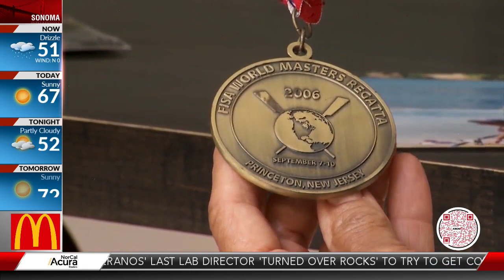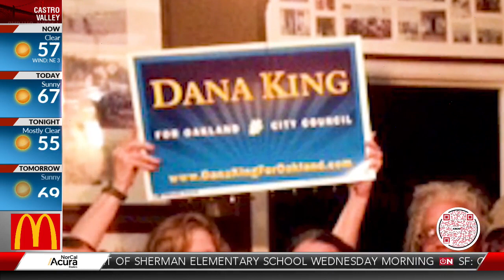Dana King's enduring legacy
KRON4's Pam Moore reports.